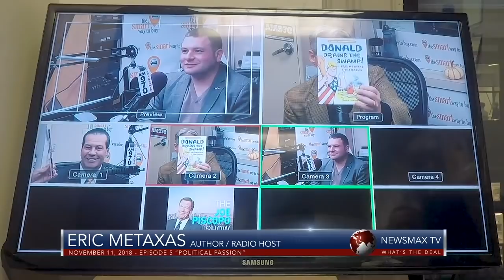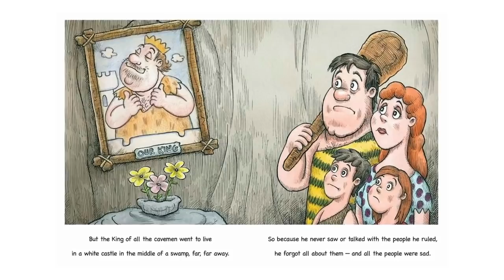What Makes a Great Children's Book? | Eric Metaxas on Newsmax TV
New Yorkers Eric Metaxas and John Tabacco talk about what kids need to learn, what all people need to learn, Stephen Colbert, and Donald Trump on Newsmax's "What's the Deal."